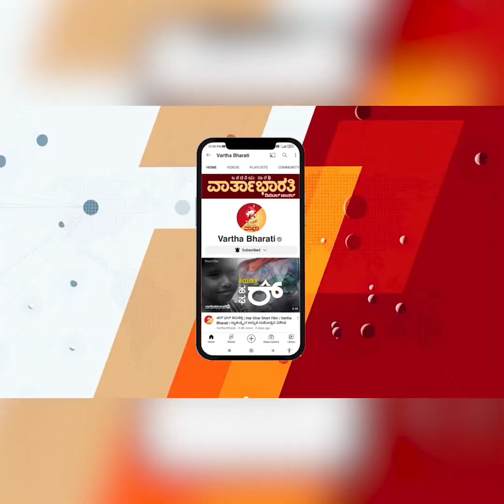ಎಷ್ಟೇ ದೊಡ್ಡ ಹುದ್ದೆಗೆ ಹೋದ್ರೂ, ಜನತೆಗೆ ನಾನು ಯು.ಟಿ ಖಾದರ್ | UT Khader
"ಕೋಮುವಾದವನ್ನು ಧಿಕ್ಕರಿಸಿ, ಪ್ರೀತಿ, ಸಾಮರಸ್ಯಕ್ಕೆ ಮಹತ್ವ ನೀಡುತ್ತೇನೆ"

► "ತಾರತಮ್ಯ ನಿಲ್ಲಿಸಿ, ನ್ಯಾಯ ನೀಡುವ ಕೆಲಸವನ್ನು ಸರಕಾರ ಮಾಡುತ್ತೆ"

►► ಮಂಗಳೂರು: ದಿ ಮುಸ್ಲಿಂ ಸೆಂಟ್ರಲ್ ಕಮಿಟಿಯಿಂದ ವಿಧಾನಸಭೆಯ ನೂತನ ಸ್ಪೀಕರ್ ಯು.ಟಿ.ಖಾದರ್ ಸನ್ಮಾನ ಕಾರ್ಯಕ್ರಮ